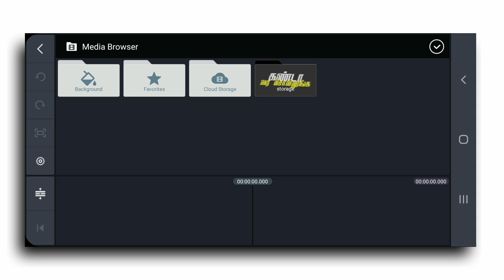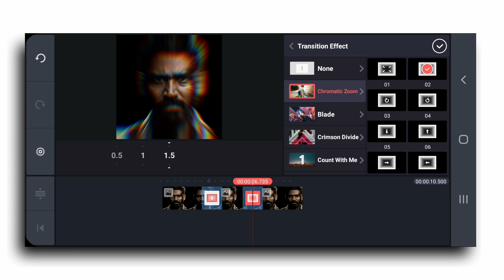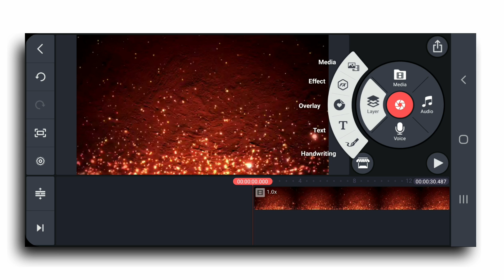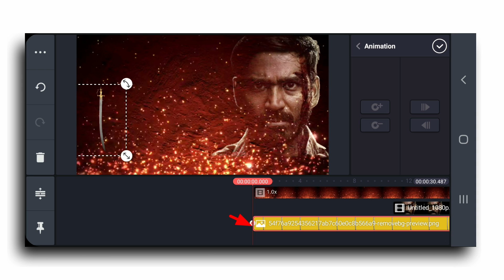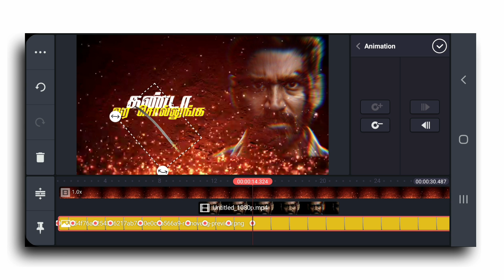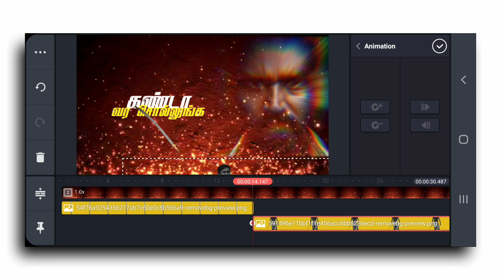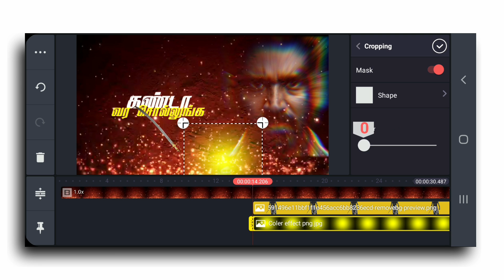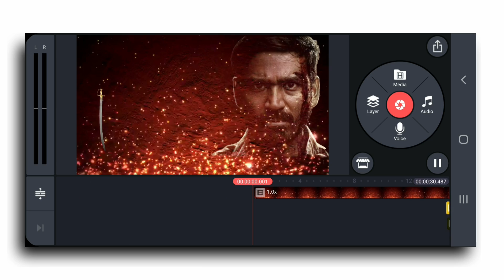Dhanush | karnan 🔥 | mass🔥 video editing | kinemaster video editing |Tamil HD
Used Apps -

Kinemaster 4.13.2 version Download link

Background Template video Download link

Dhanush png image download link

Png coler images Download link

🎵music Credits